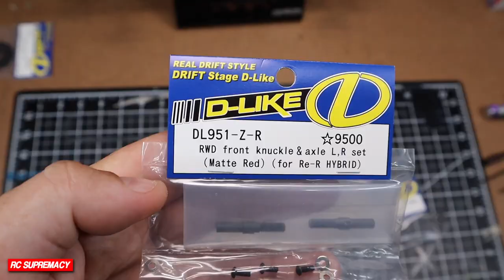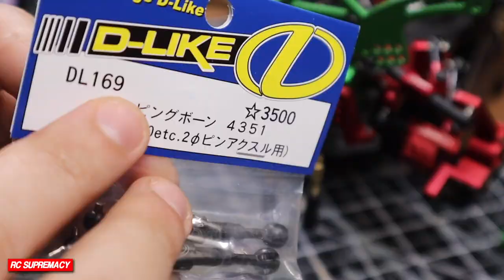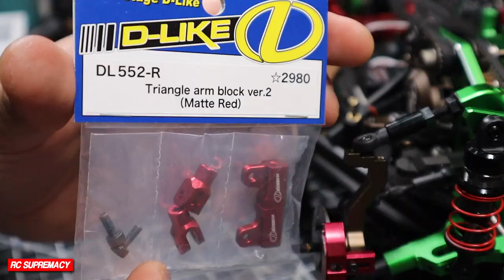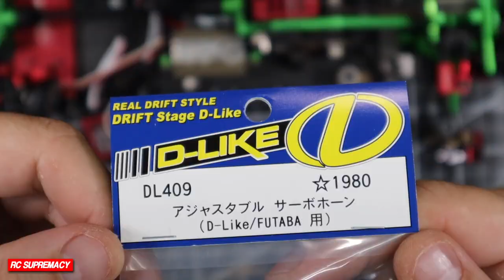VERY RARE RC DRIFT PART (D-Like Multi-Link)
D-Like Drift Stage is known for their exclusive nature in drops and hot product trends. The Multi-Link by D-Like has been a very hot topic as its one of the companies coolest and most elusive product drops they offer. The ReR hybrid Version Zero is an excellent RWD RC Drift car that is the only car and kit on the market that has fitment of this Multilink.